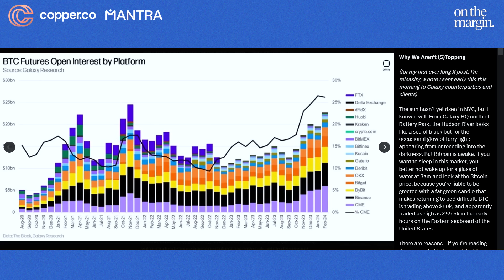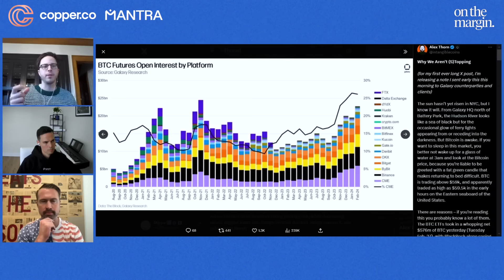The Bitcoin ETF Impact, Market Melt-Up Continues | Weekly Roundup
Gm bulls! This week we discuss the positive price action within crypto, as markets broadly continue to melt-up. With Bitcoin ETF inflows remaining high, the economy running hot & investors taking on more risk, what happens next? To hear all this & more, you'll have to tune in!
Access liquidity on centralised exchanges through Copper’s off-exchange collateral management and settlement solution.
MANTRA Chain is a Cosmos SDK-based L1 blockchain addressing regulatory compliance gaps in the Cosmos ecosystem. Positioned as the "blockchain for tokenized RWAs and regulated digital assets," MANTRA offers high-performance, scalable blockchain architecture, supporting both permissionless and regulated, compliant applications.